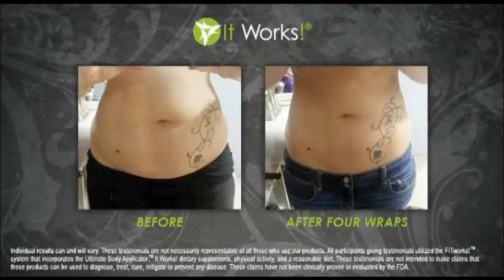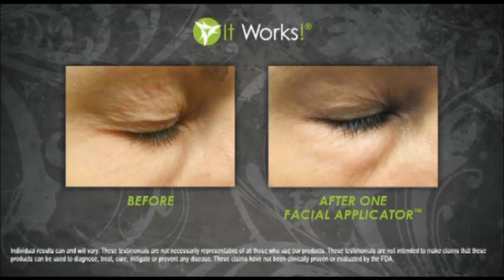That Crazy Wrap Thing - Before & After Photos